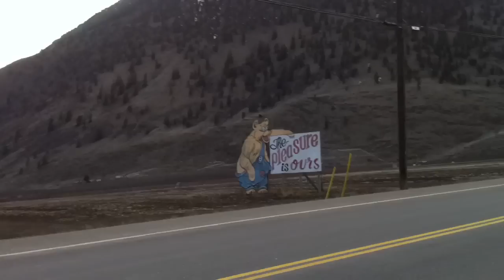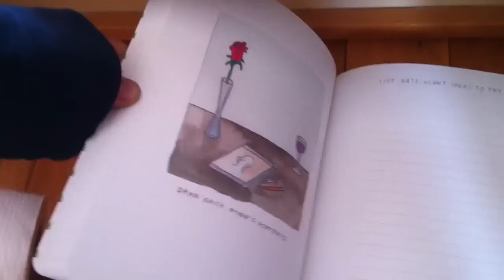Buckman Coe - Spring Tour Blog #1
Harrison Hot Springs to Penticton!